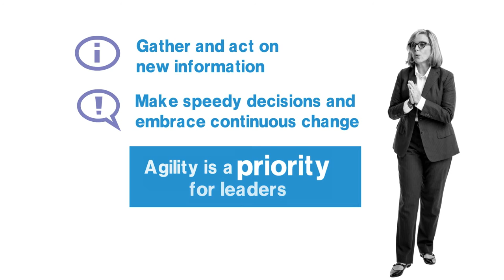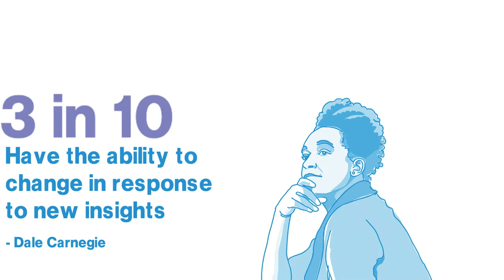Dale Carnegie Studie: Das neue Wettbewerbsgefälle - Grundlagen organisatorischer Agilität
Um den sich rasant wandelnden Anforderungen von Kunden und Geschäftswelt gerecht zu werden, müssen Unternehmen auf neue Informationen sofort reagieren, Entscheidungen treffen und Veränderungen umsetzen. Die aktuelle Dale Carnegie Studie identifiziert die Bausteine, welche Agilität in Unternehmen begünstigen.

Die Dale Carnegie Studie liefert ein Modell, welches Unternehmen beim Aufbau von Agilität unterstützt. Agile Unternehmen sind demnach in folgenden Bereichen stark aufgestellt:
- Sie verfolgen ein klares Unternehmensziel mit Kundenzentrierung
- Ihre Mitarbeiter sind belastbar und die soziale Intelligenz ist stark ausgeprägt
- Sie haben Prozesse etabliert, um Trends zu erkennen und darauf zu reagieren
- Sie zeichnen sich durch ein hohes Level an Handlungsfähigkeit aus

Die Dale Carnegie Studie kann über den folgenden Link heruntergeladen werden